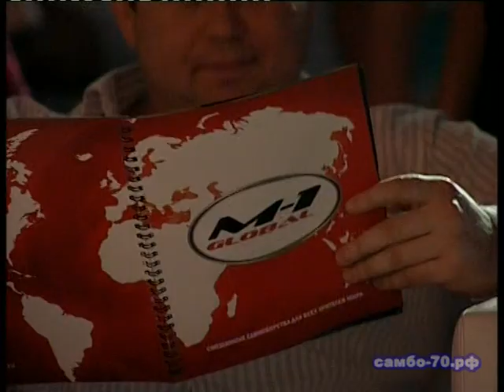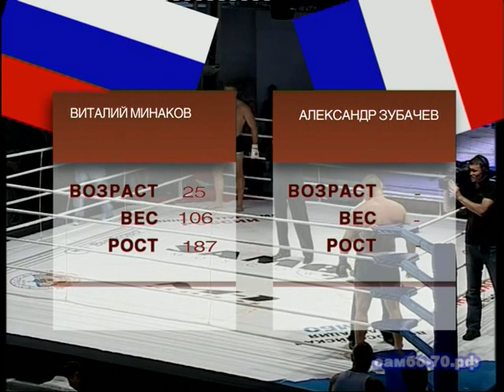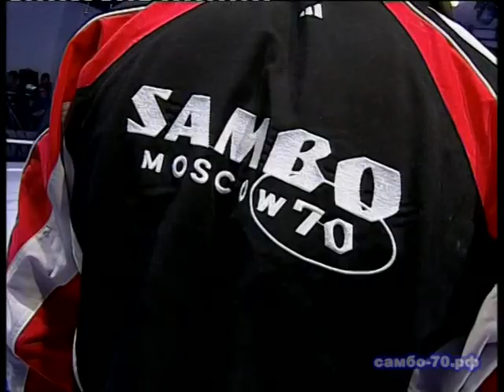Плотформа S-70. Первый турнир 2010 года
Первый международный турнир "Плотформа S-70" состоялся в июле 2010 года. Сборная Европы, в которой выступили представители Голландии, Франции и Португалии противостояла профессиональной команде клуба "Самбо-70".